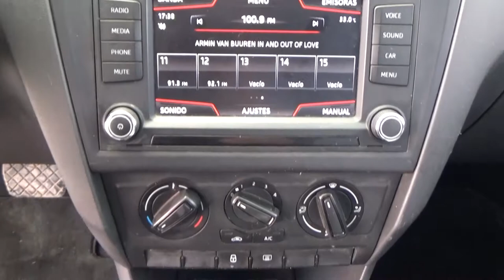Seat / Toledo / 2016 - 1520